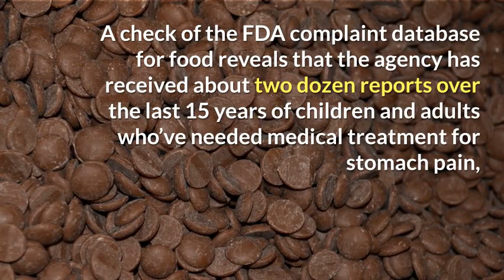Too many hot chips a recipe for stomach trouble